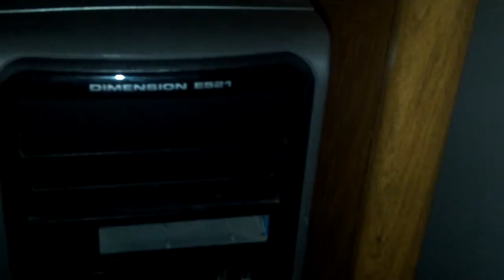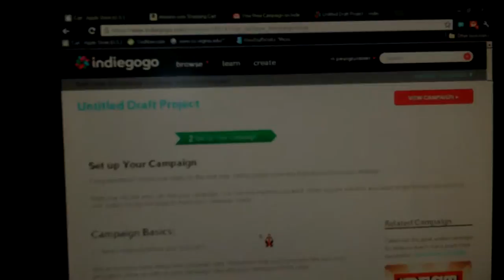$4500 Donation Project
Hey guys thanks for watching this video and i just wanted to say that every penny donated to the project will be used for the youtube channel and that only. i am going to buy a new computer for editing and an ipad any extra money will be used for you guys i will be doing multiple giveaways and unboxings from your requests as long as i can afford it. remember anything helps. the link will be up tomorrow :) thanks guys this will be the birth of my channel and trust me you wont regret it! ;)